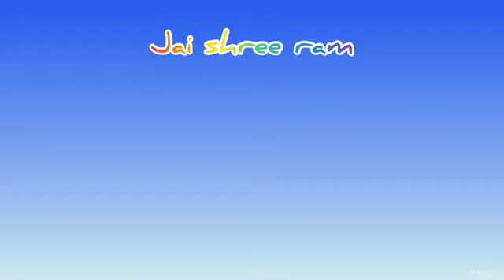रोहतक के सूट जिसको खरीदने है आओ खरीदो एक नम्बर का कपड़ा और रंग👍